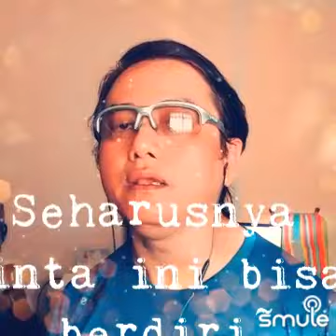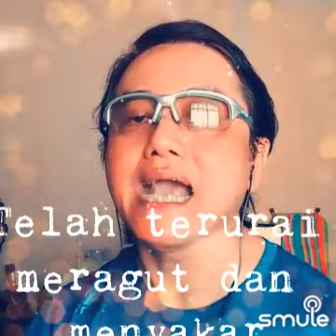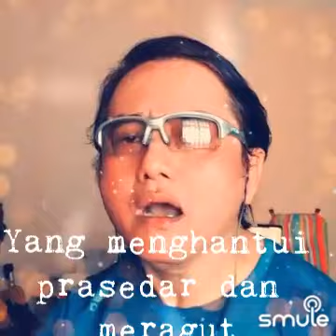Selingkar Kasih - OST by REM🥰